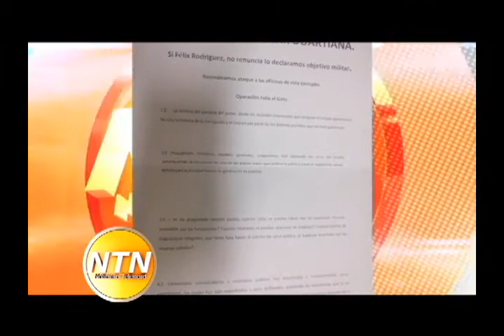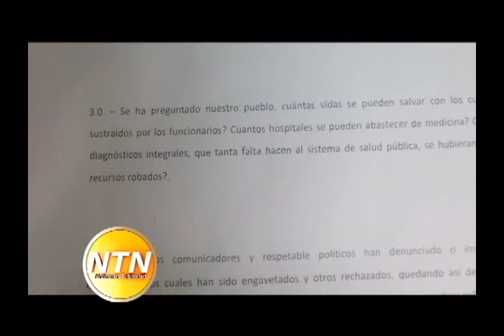COMANDO SE RESPONSABILIZA POR ATAQUE A TIROS CONTRA EL AYUNTAMIENTO DE ESTA CIUDAD